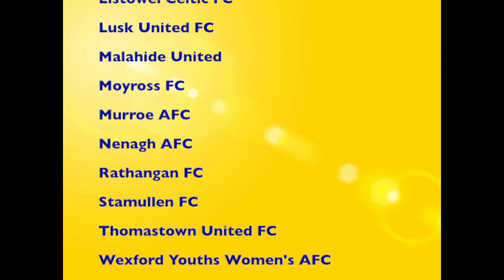Aviva Soccer Sisters Festival of Football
Aviva Soccer Sisters Festival of Football, Aviva Stadium 28th May 2014